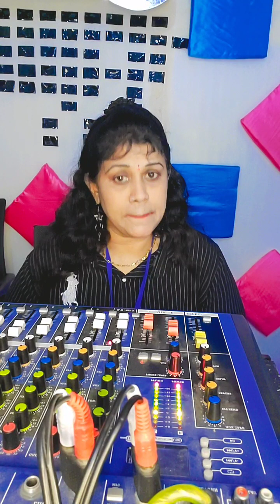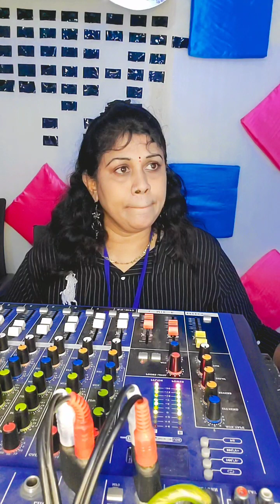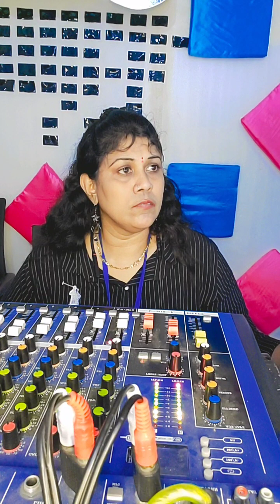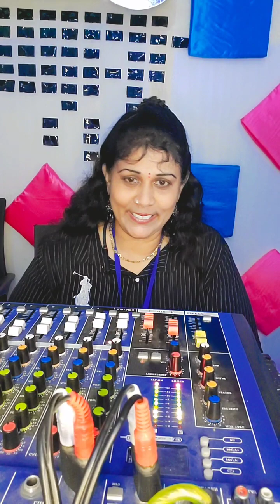15 May 2024